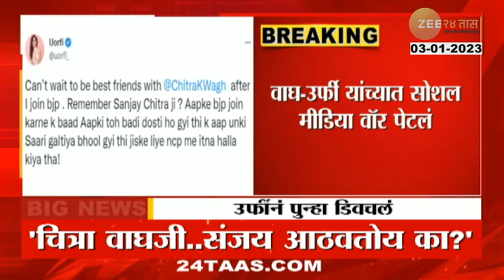Urfi Javed Pokes Chitra Wagh | उर्फी जावेदने पुन्हा चित्रा वाघांची काढली खोडी? पाहा काय केलं ट्विट?